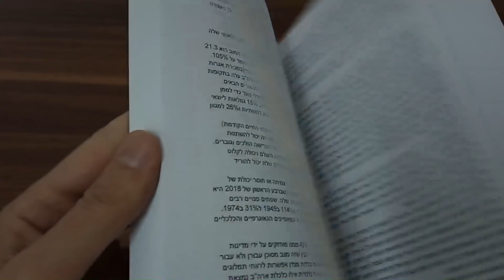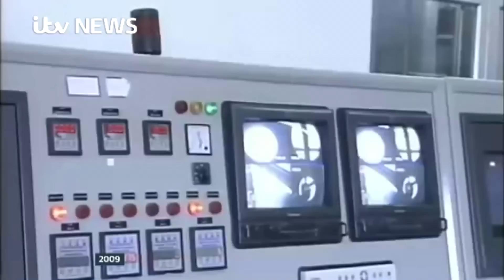ישראל נגד איראן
תיאור של התחרות בין ישראל לאיראן על פני המזרח התיכון